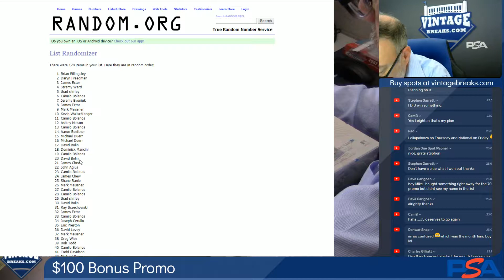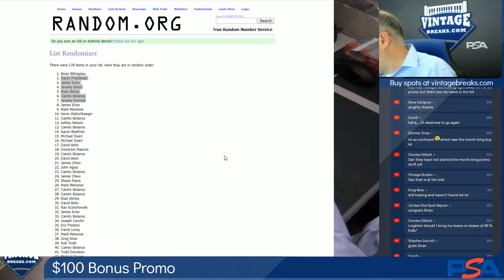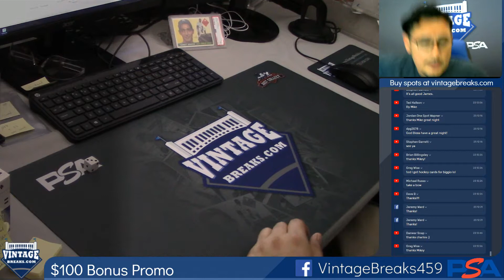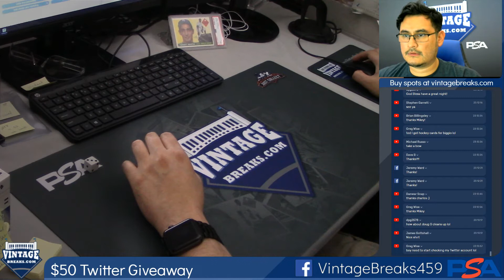07-02-2019 $100 Bonus Promo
$100 Bonus Promo